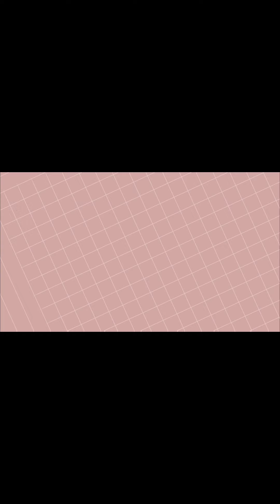Reborn Pajamas / onesie time comfy outfit for Levi & Eden the same print and other colors